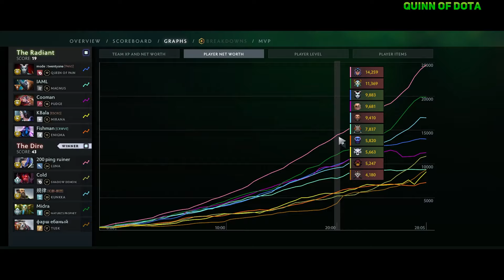12,800 AVERAGE MMR GAME! SATANIC TRYHARD on LUNA CARRY vs PARKER on QUEEN OF PAIN!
12,800 AVERAGE MMR GAME! SATANIC TRYHARD on LUNA CARRY vs PARKER on QUEEN OF PAIN!